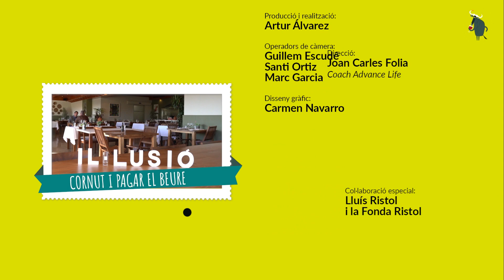Cornut i pagar el beure - Enric Botí - 07 05 23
Espai d'entrevistes a 13 famosos esmorzant conduït pel coach Joan Carles Folia. Generem un moment de conversa respecte d'una emoció com a protagonista. 30 minuts de trobada tranquil·la, amb personatges coneguts que fan que reflexionem sobre alguns aspectes de la vida.